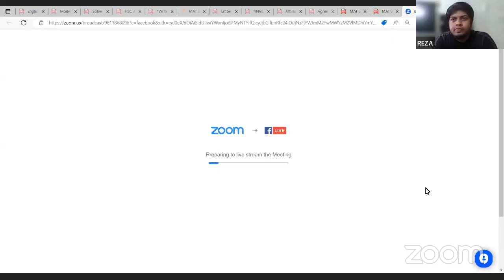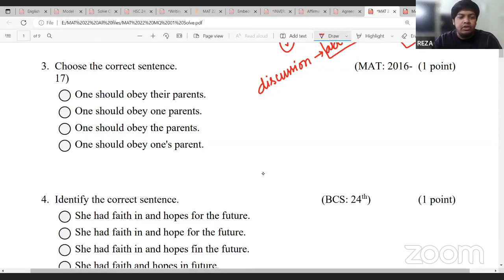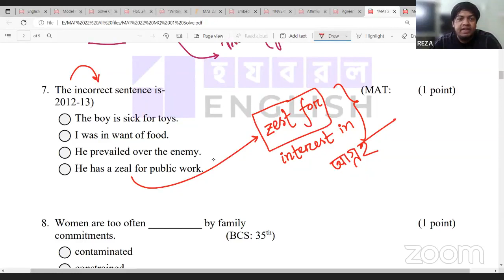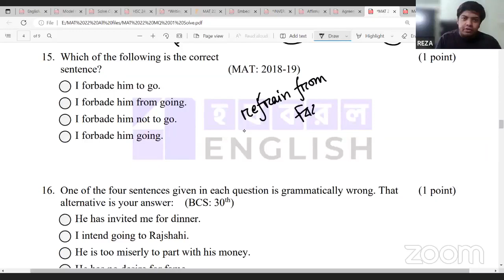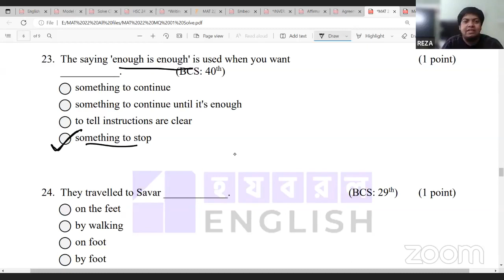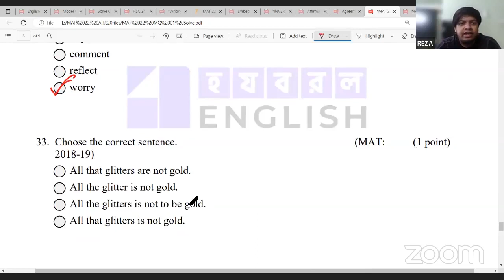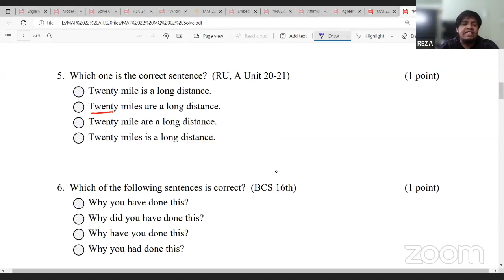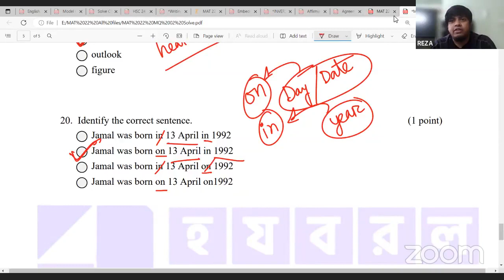Sentence Correction (MCQ Solve Class) || Admission English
Admission English
Topic: MCQ Solve Class on Sentence Correction

Important for Medical Admission Candidates

Question
Model Test 01
Passcode: REZA

Passcode: UJNA

Admission English Class
CM Rezaul Karim
Sentence Correction